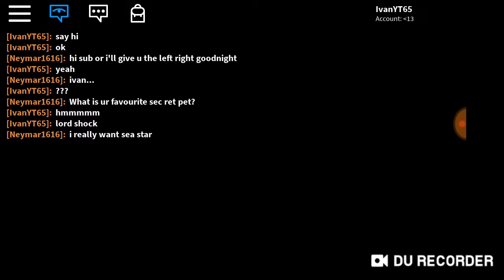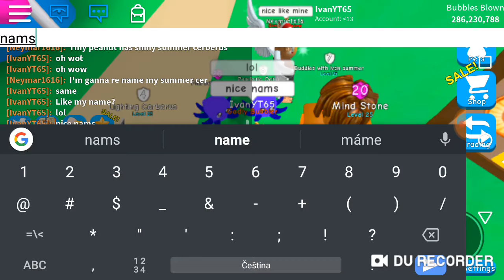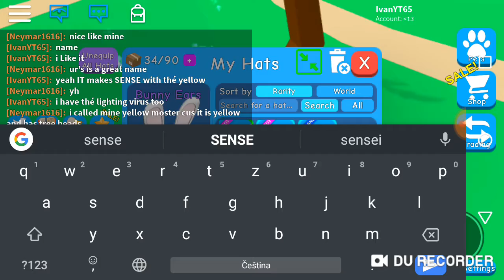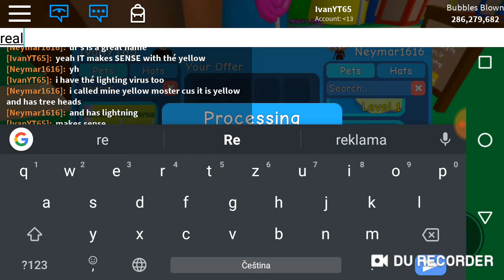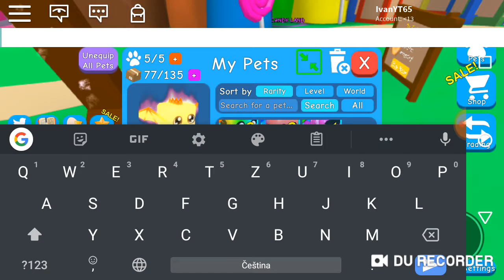THERE MAX LEVEL SUMMER CER BUT I GOT SCAMMED AFTER RECORDING :-(